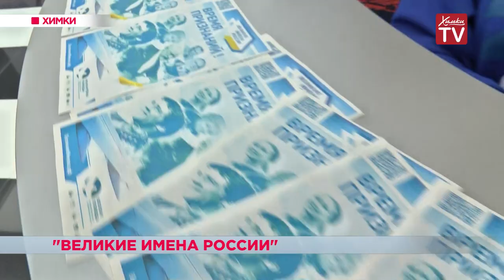«Великие имена России». 14.11.18